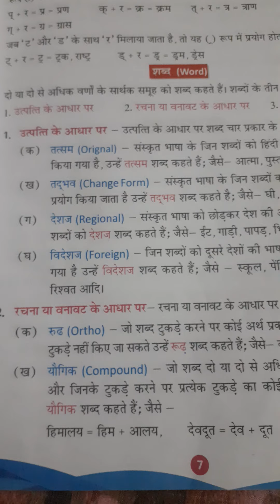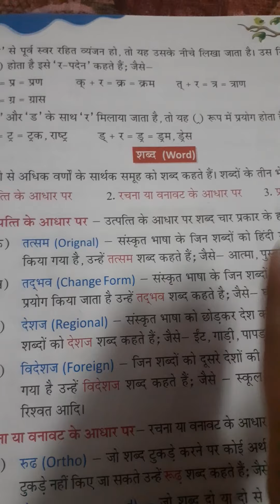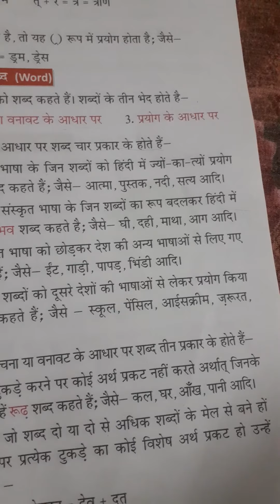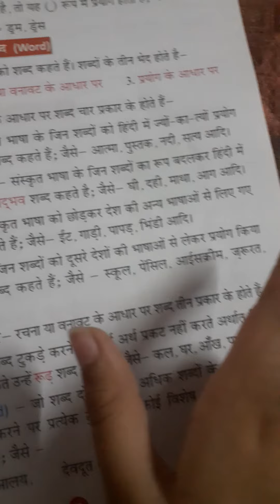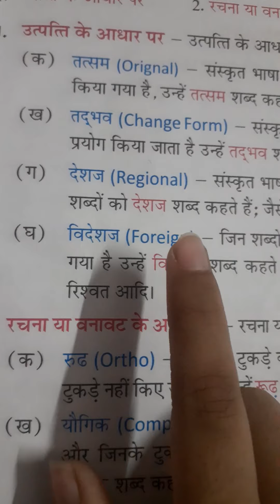hindi language# Varn and Shabd Fun classes by Aarna part- 6